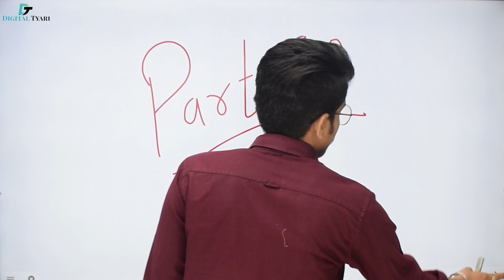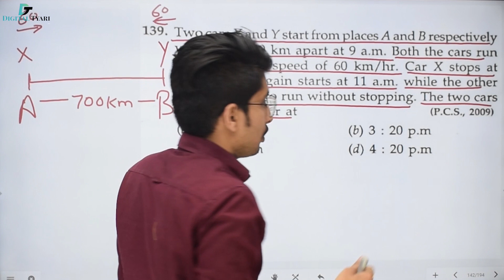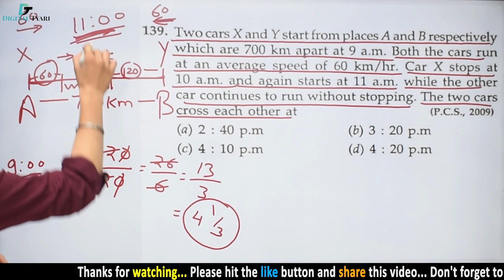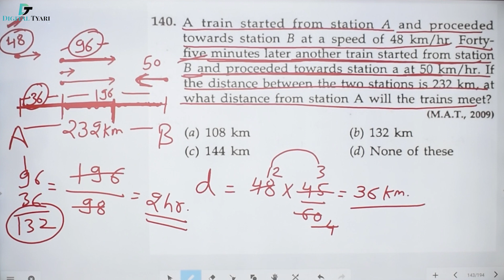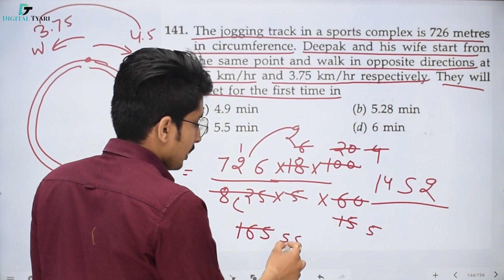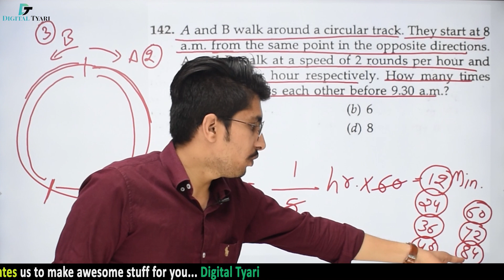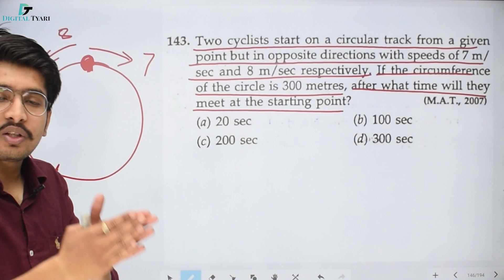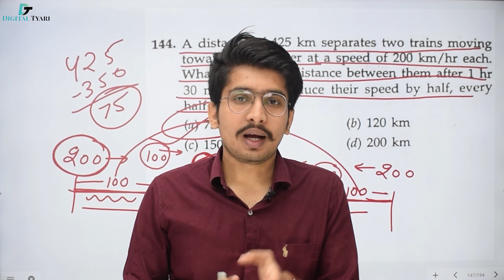Time and Distance RS Aggarwal in English Part-20 | RS Aggarwal Time and Distance Questions & Tricks